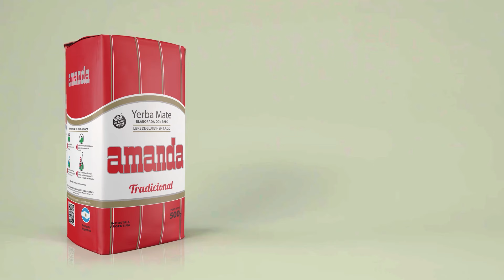Amanda es tu yerba favorita